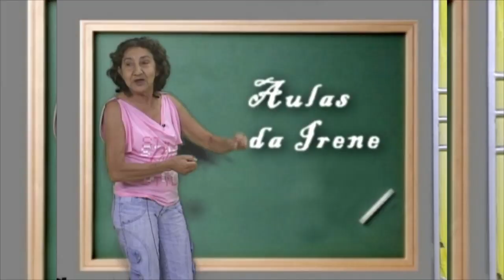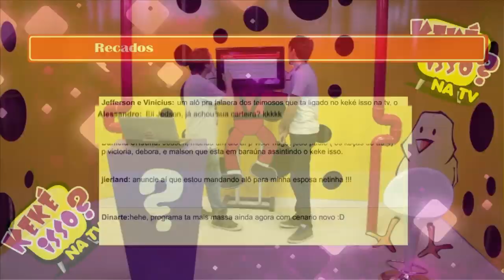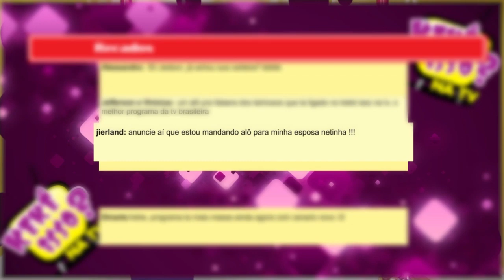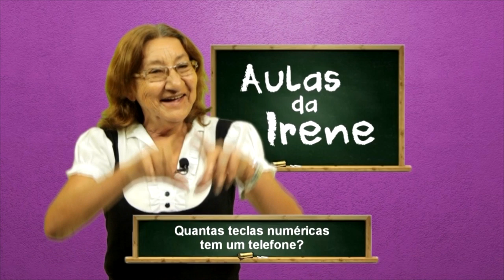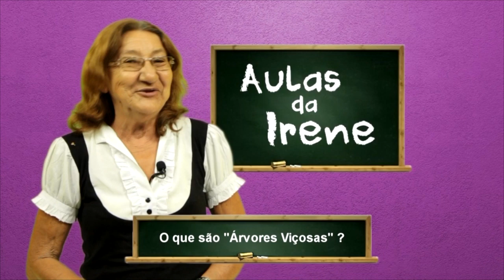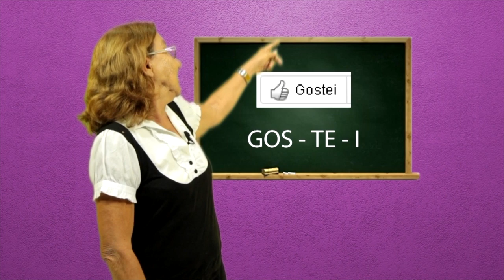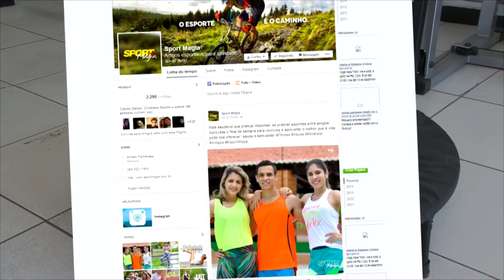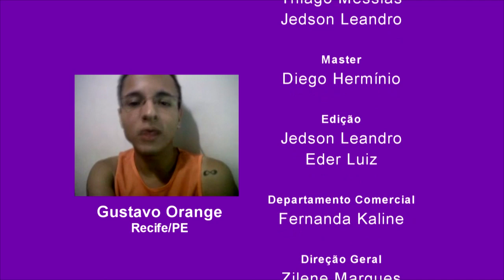Keké Isso na TV - 17/08/2014 - Na Íntegra